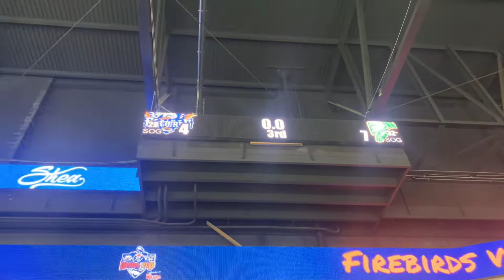Flint Firebirds vs London Knights! Ontario Hockey League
Flint Firebirds take on the London Knights. Man what a game . The Ontario Hockey League is probably some of the best hockey you will see.

Flint firebirds vs london knights
flint firebirds
ontario hockey league